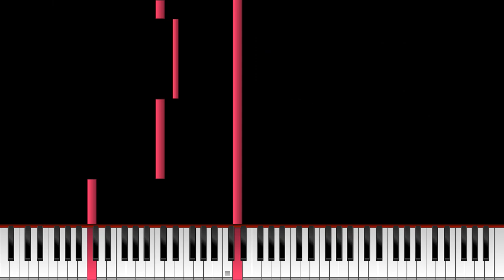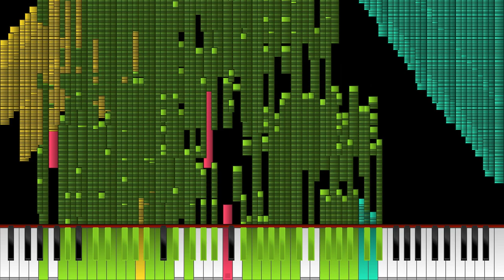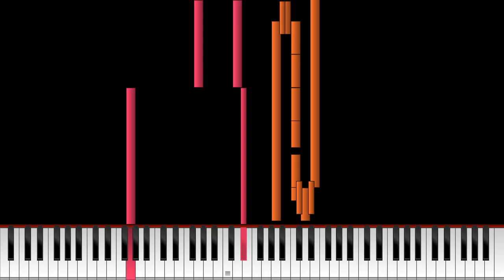[100 Subs Special] Skyfall - Adele (BlackMIDI) {1.16 Million Notes} (My first BlackMIDI)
Creator: me